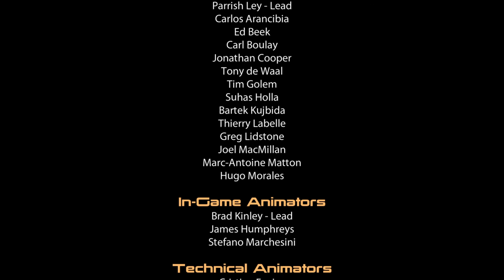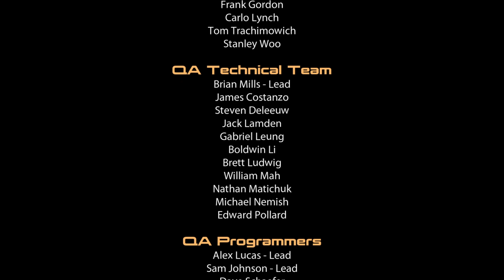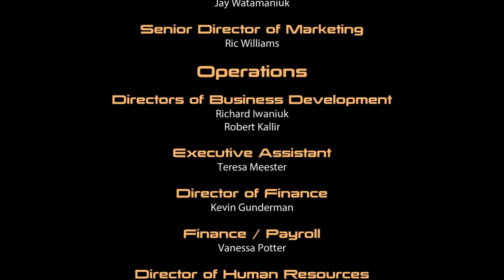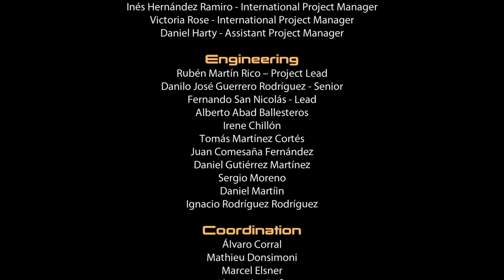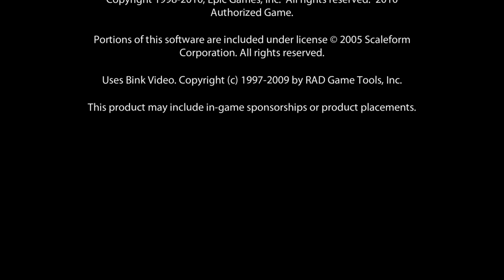Mass Effect 2 #14 "Eine Selbstmordmission"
Zwei Jahre nachdem Commander Shepard eindringende Reaper - die alles organische Leben auslöschen wollten - abgewehrt hatte, taucht ein mysteriöser neuer Feind auf. An den Rändern des bekannten Weltraums, entführt etwas Unbekanntes leise ganze menschliche Kolonien. Shepard muss nun mit der skrupellosen Organisation Cerberus zusammenarbeiten, die sich dem menschlichen Überleben um jeden Preis verschrieben haben. Sie müssen die größte Bedrohung stoppen, die je die Menschheit bedroht hat. Um diese gefahrvolle Mission überhaupt beginnen zu können muss Shepard ein Team aus den besten und gerissensten Agenten der Galaxie zusammenstellen und das mächtigste Schiff kommandieren, das je gebaut wurde. Selbst dann wird es ein Selbstmordkommando werden, doch Commander Shepard will die Menschheit auf jeden Fall retten.

Entwicklerstudio: BioWare Corp.